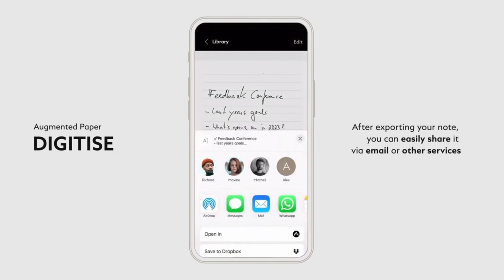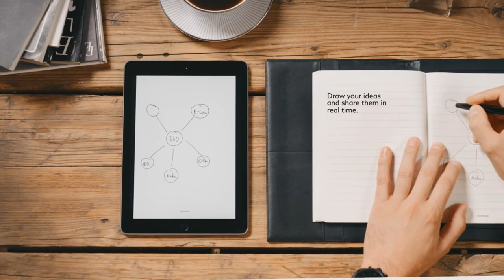Montblanc - How to use Augmented Paper II l Jura Watches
Start on Paper. Continue Everywhere. Linking Fine Writing To The Digital World. Discover how to use Montblanc Augmented Paper II with this handy informational video.